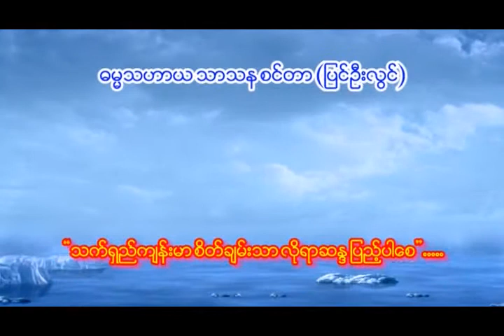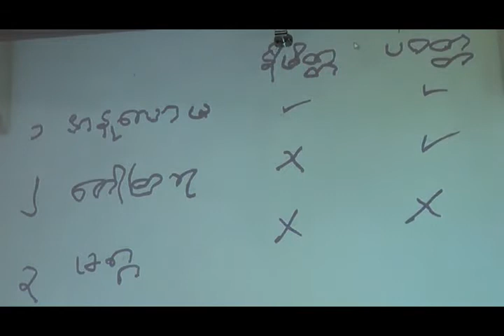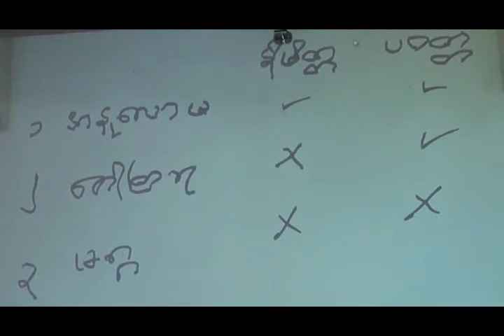ဝိသုဒ္ဓိမဂ် ဉာဏဒဿနဝိသုဒ္ဓိနိဒ္ဒေသ အပိုင်း(၁)-၁၈